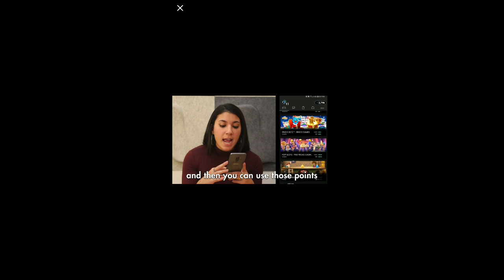short GD 2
I was completing a level
sub
hit bell
I want to hit 100sub